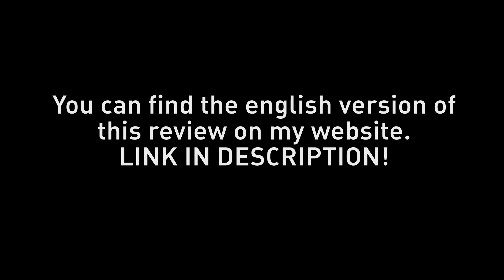Alfawise G70 - Recensioni Brutte ITA/ENG